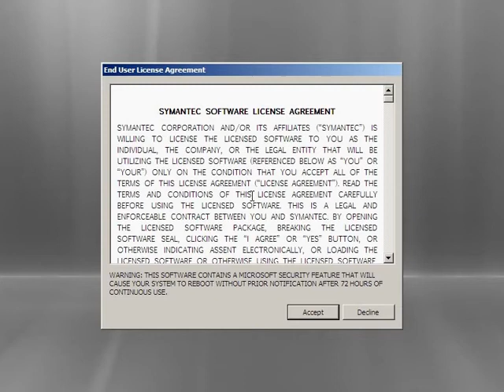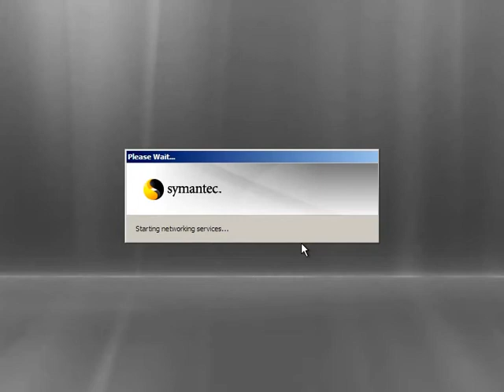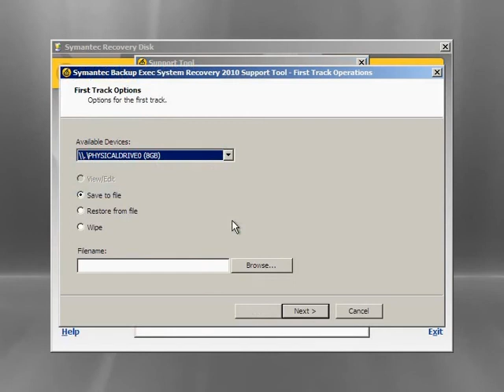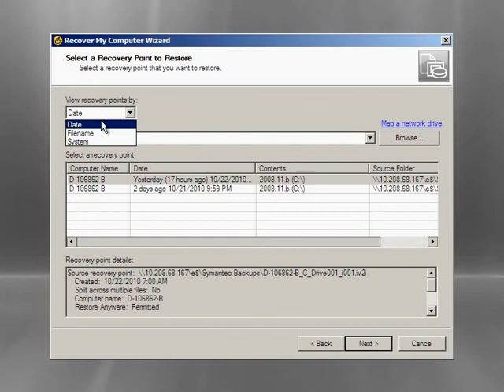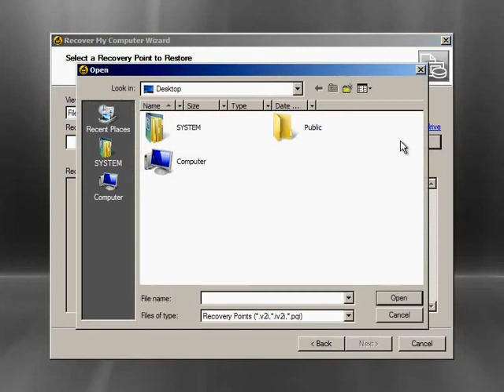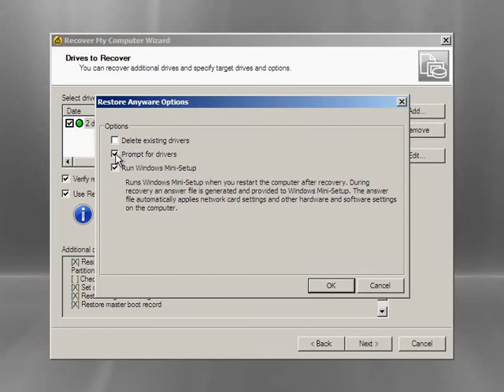How to Restore System Using Symantec System Recovery Disk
huynh tien nam